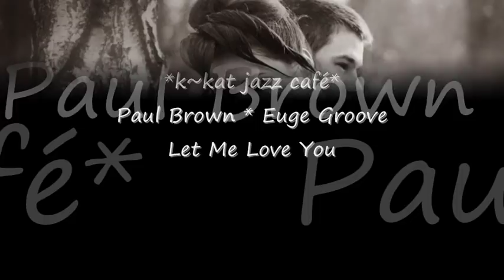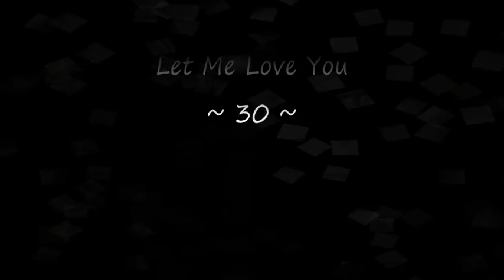Paul Brown * Euge Groove - Let Me Love You *k~kat jazz café*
Smooth Jazz guitarist Paul Brown and Euge Groove team up on this Smooth Jazz production from Brown's new album, Love You Found Me. The album captures the basic essence of the sound of the 70's. Enjoy.